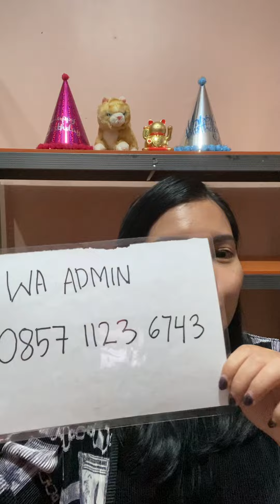ALL IS LOUIS VUITTON - Admin 0857 1123 6743